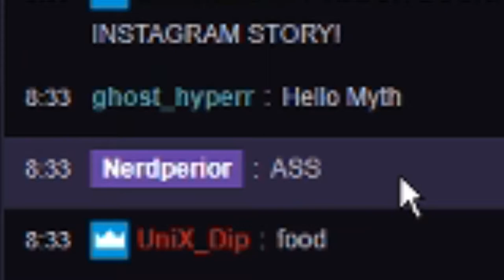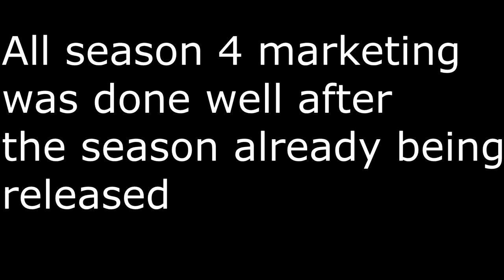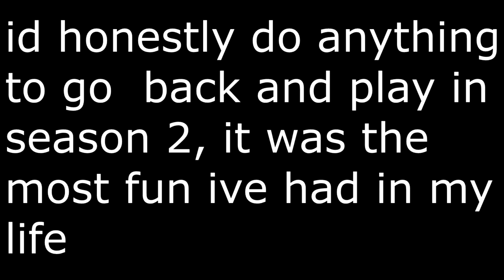Why fortnite was so fun and how to fix it + (Game mode idea)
Not going to lie, alot of things about this video was super scuffed due to recording at 4am so i apologize. The point i was trying to get across in this video is the fact that fortnite isn't getting alot of new players due to fortnite not mass marketing like they did in season 2 and 3. What this caused is a drastic decrease in new players, leaving only really good players this season, hence why i said that i haven't fought one bad player yet this season, making it incredibly not fun playing this game anymore bc every fight has to be a build fight. and i know even if they did get a resurgence of new players, their skill would be higher then back in season 2 and 3 due to all the info we do know now, but it still sucks every fight in fortnite is a build fight, and i DONT WANT MATS TO BE LOWERD OR NERF THE META, that is not the point of the video, its taking a new approach of getting more new players so we can have an all around better time.

~ Nerdperior ♡